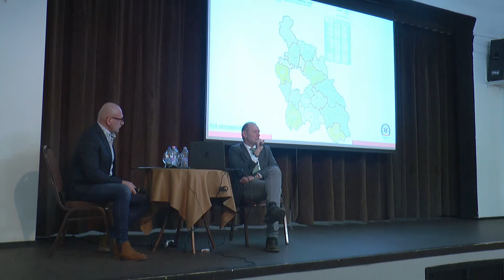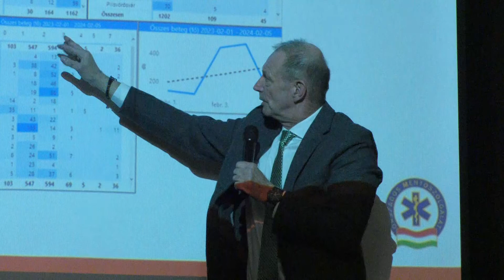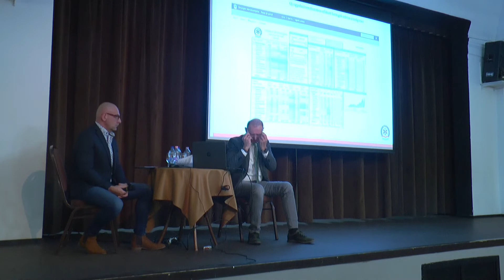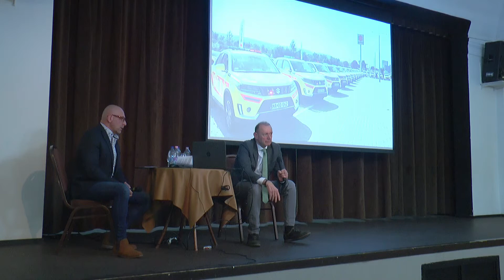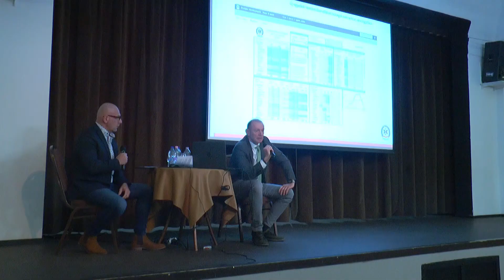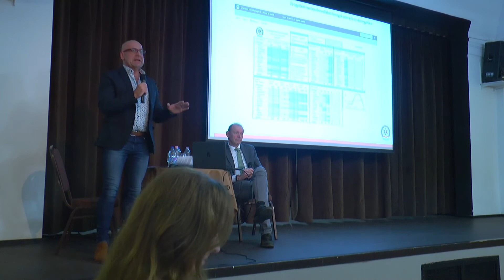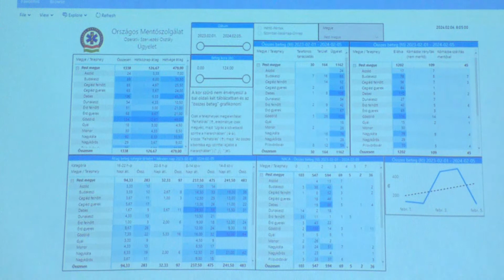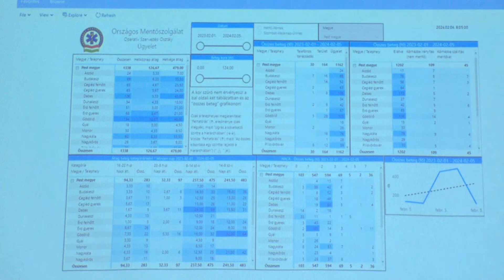Lakossági fórum az új ügyeleti rendszerről (2024. 07. hét)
Téma: Országos Ügyeleti Szolgálat - A 2024. február 7-i lakossági fórum felvételről, ahol Győrfi Pál, az Országos Mentőszolgálat szóvivője válaszol